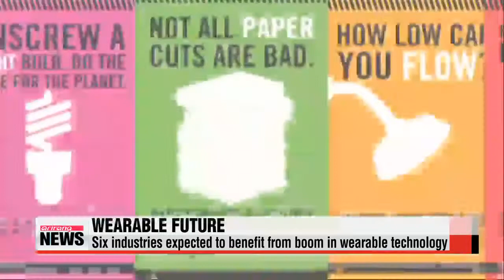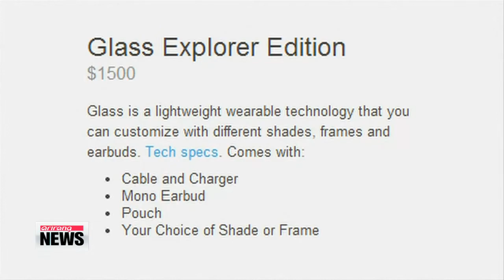Wearable technology to especially sell well in six industries ′웨어러블′시대 유망업종은?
And one of the hottest trends in the IT sector of late is wearables.
There′s another industry report suggesting that the market is going to expand greatly in the coming years... with all sorts of sectors including gaming and health care... benefitting a lot.
Kwon Soa has our next story.
There′s been a lot of hype about "wearable technology" but, for most consumers, its yet to make the leap to must-have gear.
However, market watchers believe it′s just a matter of time before the boom begins.
Leading professional services network, PricewaterhouseCoopers, in a recent report, forecast sales of some 1-hundred-30 million wearable devices between now and 2018.
It says 53 percent of so-called ′millennials′, those between the ages of 18 and 24, are excited about the technology.
PwC suggests six industries will see the greatest benefits from the rise in wearables.
Entertainment and media companies are expected to be the big winners... as the report says "where there′s a screen, there′s an opportunity."
It might not be a revolutionary new genre, but analysts say it improves what′s already there... by enhancing the fun factor.
This factor plays right into the gaming industry, which will go beyond touch screens and incorporate other senses into the experience.
The healthcare sector is also expected to reap benefits by developing more devices for consumers to monitor themselves.
Social media, advertising, and retail businesses are also forecast to ride the wearable tech wave for profits.
So the forecast seems bright, but the industry does face some obstacles.
While the report says one in five U.S. adults already own a wearable device, it also revealed one-third of them didn′t use it very often... or even at all.
Analysts say the biggest challenge the industry faces is convincing consumers their wearable device is something they can′t leave home without.